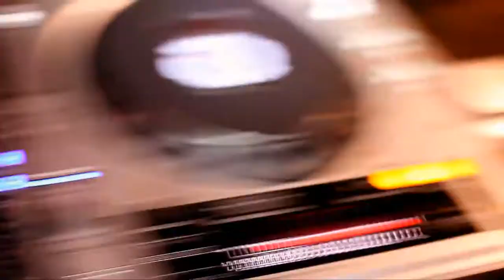ILCV PARTY - 24 AVRIL 2011 @ PRINCE (Pte Maillot)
OriFlav Présente la ILCV PARTY du Dimanche 24 Avril au PRINCE (Paris Porte Maillot)